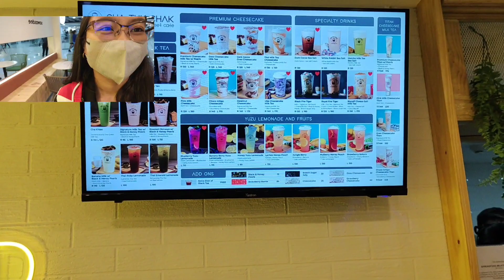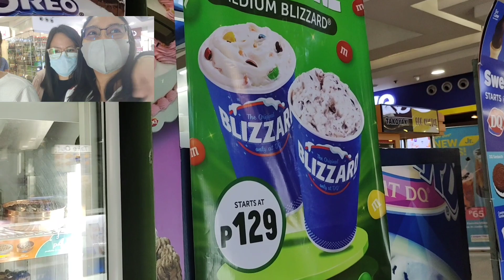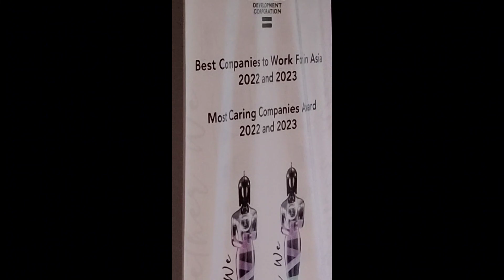RANDOM VIDEOS VLOG#214